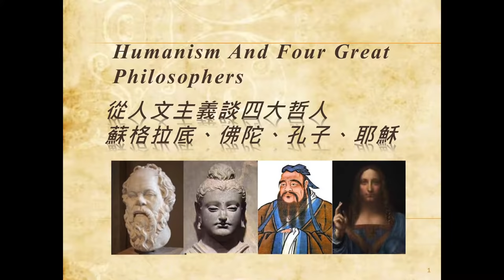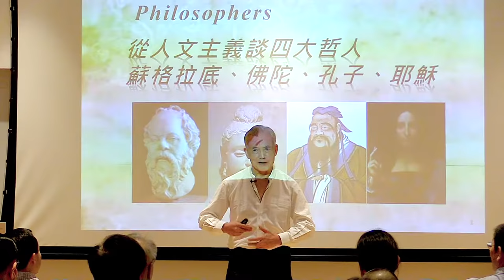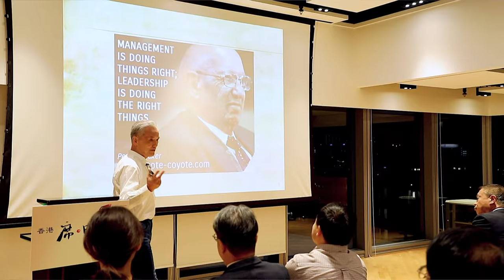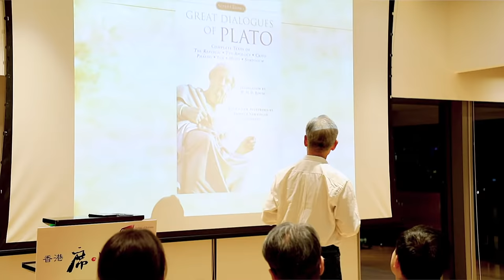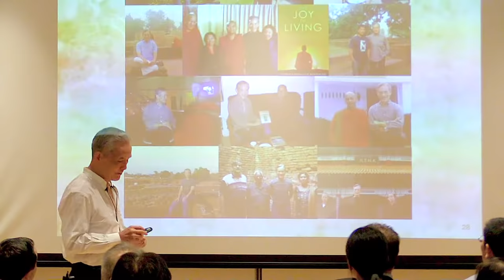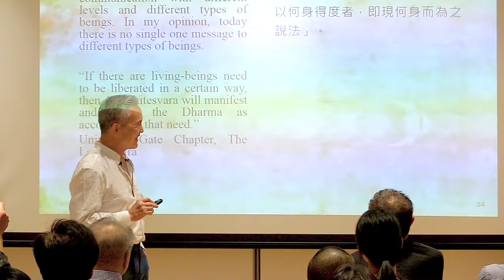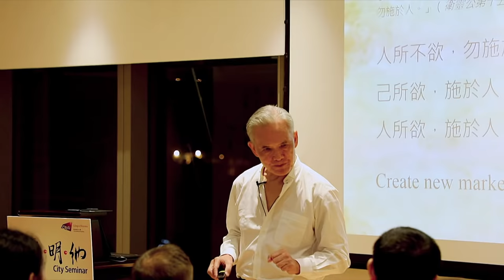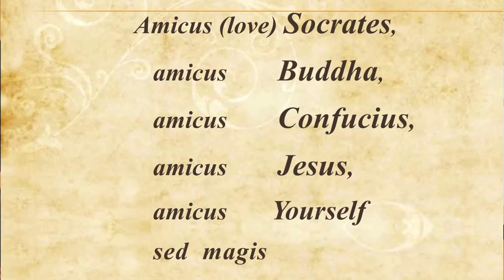從人文主義談四大哲人 - 蘇格拉底、佛陀、孔子、耶穌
潘漢唐先生
香港席明納
2019年9月20日